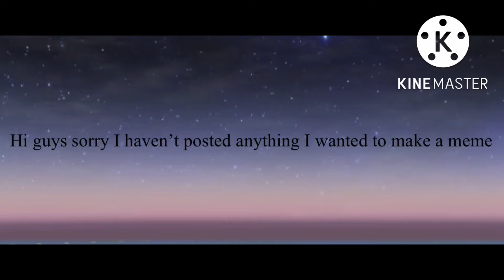My Minecraft server will be like this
Just another vid is all
Even though it might be a
little cheesy